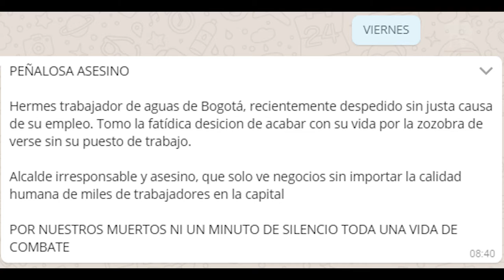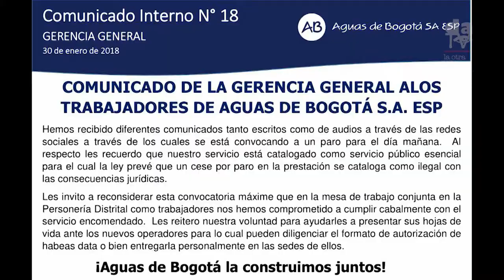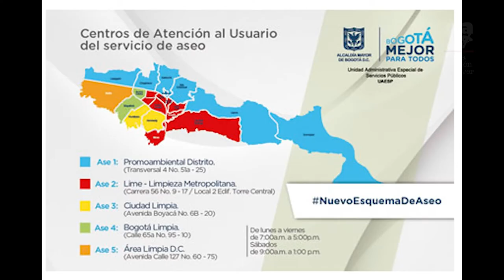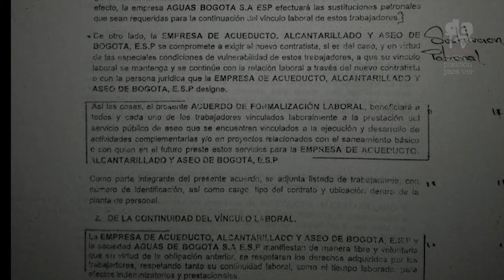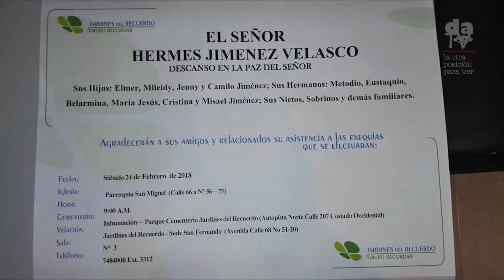Trabajador despedido de Aguas de Bogotá se quita la vida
El pasado 21 de febrero, Hermes Jiménez, adulto mayor trabajador de Aguas de Bogotá, se quita la vida ante la incertidumbre económica en que se encontraba tras se despedido.